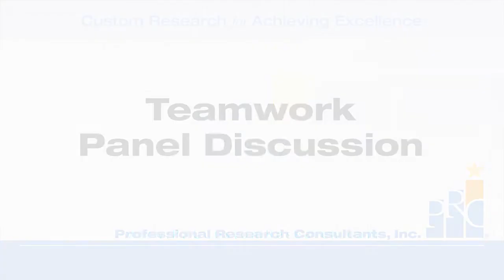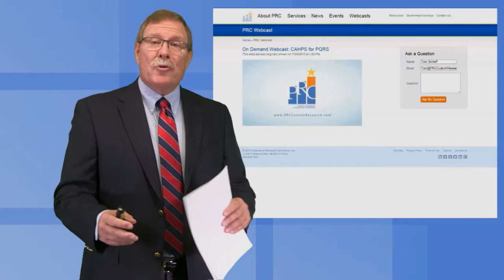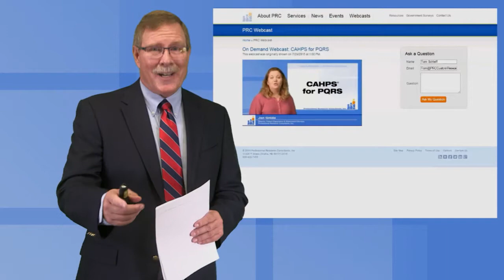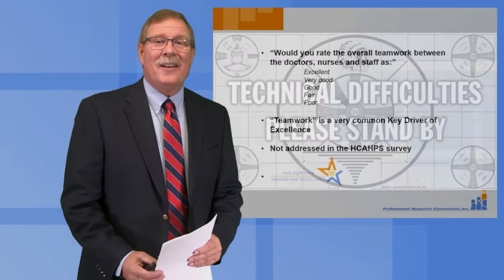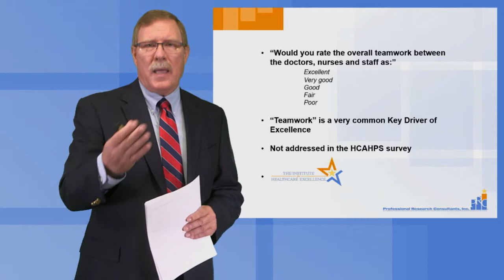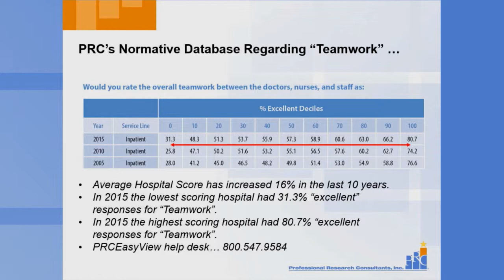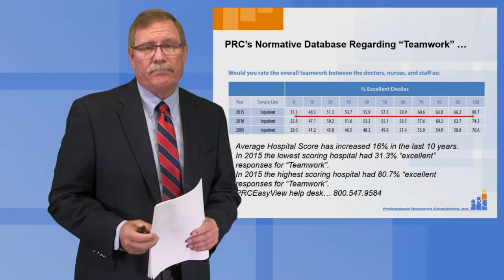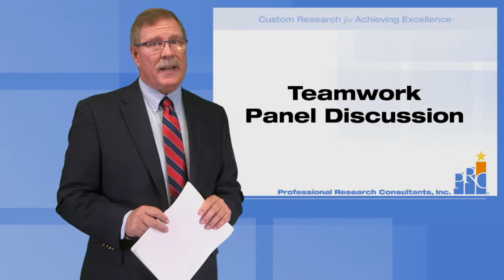Teamwork Panel Discussion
Teamwork. This is one of PRCs most common Key Drivers of Excellence for inpatient care. In this webcast, hear from a panel of some of PRCs top-performing organizations on this important aspect of creating a culture of excellence within your organization.

Tawana Blackwell, MSN, RNC-NIC, NE-BC, Newborn ICU Manager, St. Vincent Women’s Hospital

Angela Scott, BSN, RNC-MNN, Manager, Family Care Unit, St. Vincent Women’s Hospital

Pam Trevino, BSN, RN, Clinical Risk Management, Patient Safety and Quality Improvement Director, Arkansas Children’s Hospital

Hope Campbell, MSN, RN-NEA-BC, Director of Nursing, Women’s and Children’s Hospital and Behavioral Health Services, AnMed Health

Aimee Sharp, BSN, RN, CCRN, NE-BC, Nurse Manager 3 East Surgical & 3 West Pediatrics, AnMed Health